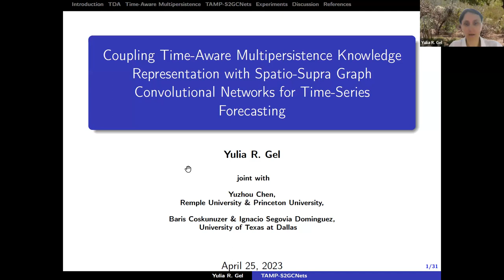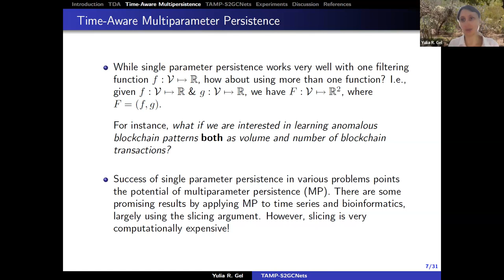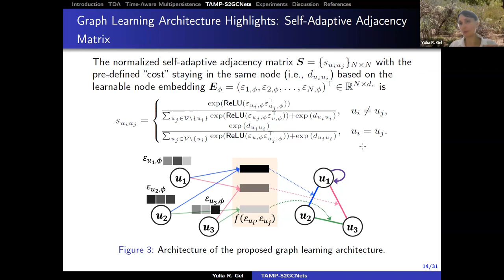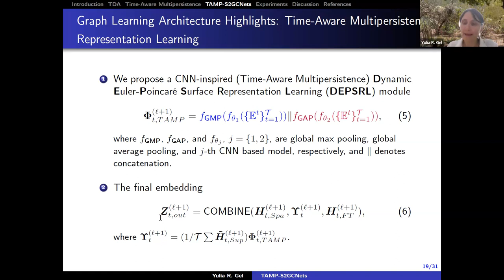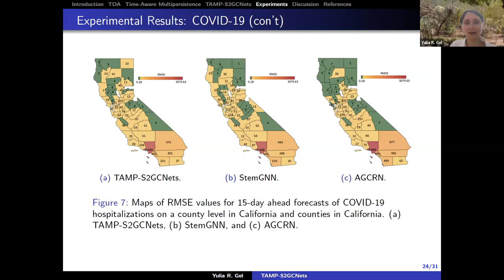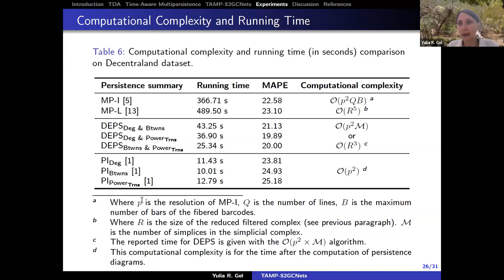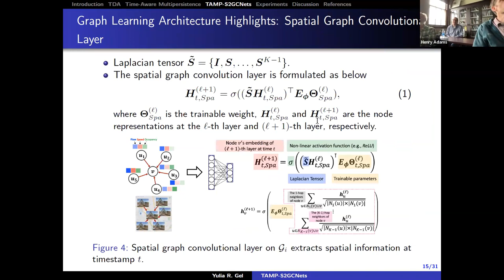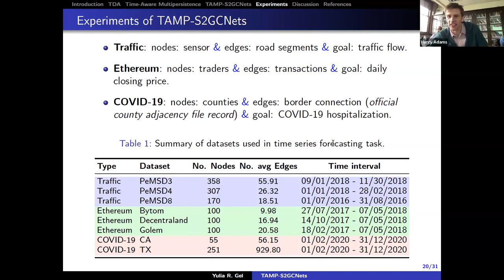Yulia Gel (4/25/23) Coupling Time-Aware Multipersistence with Graph CNNs for Time Series Forecasting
Title: Coupling Time-Aware Multipersistence Knowledge Representation with Graph Convolutional Networks for Time Series Forecasting

Abstract: Graph Neural Networks (GNNs) are proven to be a powerful machinery for learning  complex dependencies in multivariate spatio-temporal processes. However, most existing GNNs have inherently static architectures, and as a result, do not explicitly account for time dependencies of the encoded knowledge and are limited in their ability to simultaneously infer latent time-conditioned relations among entities.
We postulate that such hidden time-conditioned properties may be captured by the tools of multipersistence, i.e., an emerging machinery in topological data analysis which allows us to quantify dynamics of the data shape along multiple geometric dimensions. We propose to summarize inherent time-conditioned topological properties of the data as time-aware multipersistence Euler-Poincar\'e surface and prove its stability. We then construct a supragraph convolution module which simultaneously accounts for the extracted intra- and inter-dependencies in the data.  We illustrate the utility of the proposed approach in application to forecasting highway traffic flow, blockchain Ethereum token prices, and COVID-19 hospitalizations. This is a joint work with Yuzhou Chen, Baris Coskunuzer and Ignacio Segovia Dominguez.